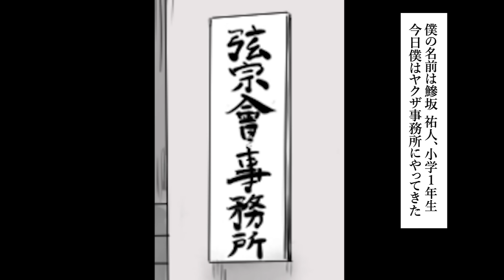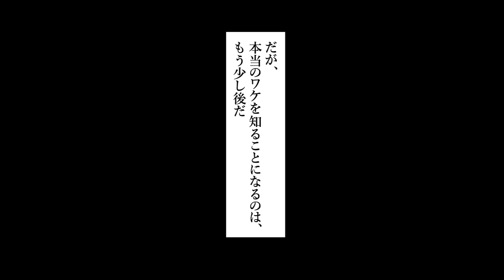【漫画】借金を返せなくなったママがヤクザに連れて行かれそうになり気が付いたら僕はヤクザに噛みついていた…僕はママの借金の代わりにヤクザに連れて行かれ２０年後、若頭になった俺は母と再会し・・・